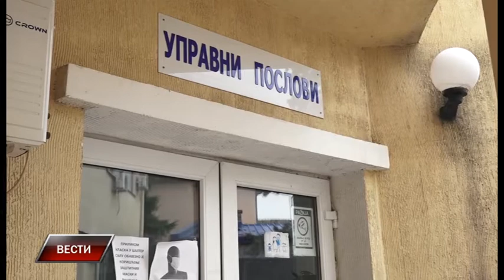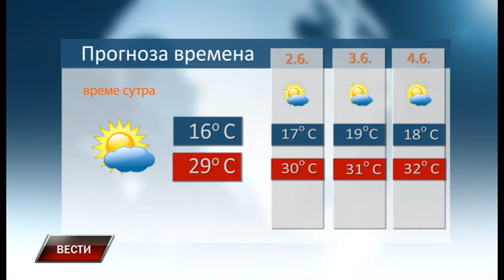Vesti 31 5 2022